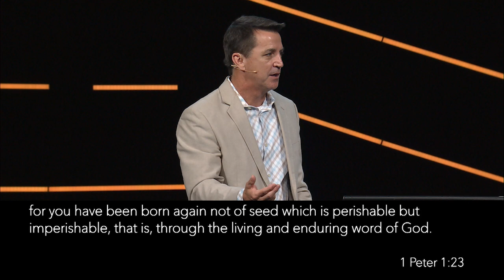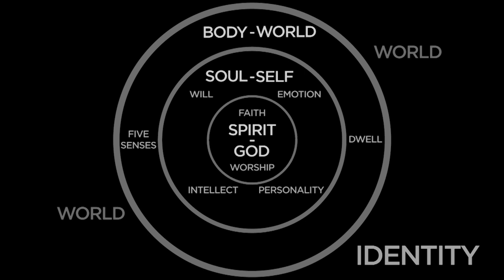Dysfunctional People | Dysfunctional Me | Chip Henderson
In "Sermon Title," we learn that...description of sermon

At Pinelake Church, our vision is to see Mississippi changed, one life change story at a time. Find hope for your story by discovering meaning and purpose for you and your family through Jesus. We invite you to join us in person on a Sunday morning at one of our five campuses in Mississippi. To find a campus near you or to learn more,

SERMON SERIES | Sermon TITLE | Chip Henderson